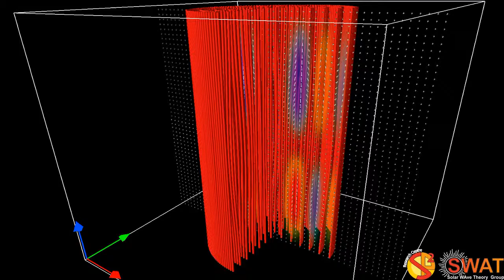Magnetic Flux Tube - Fluting Mode 3 - Slow Branch 2 - Vertical Cut